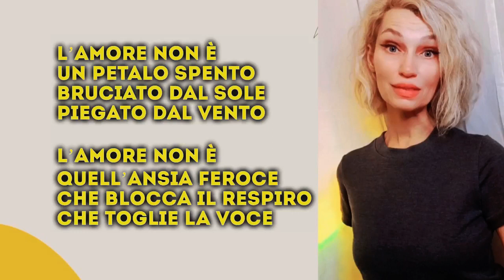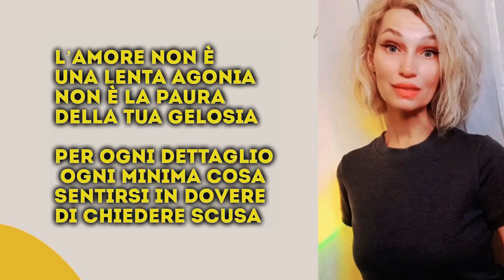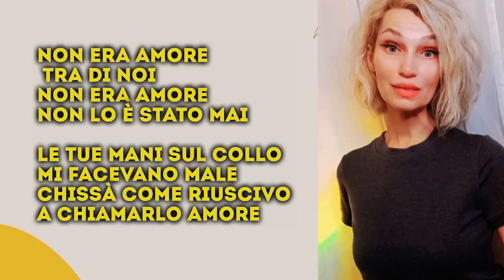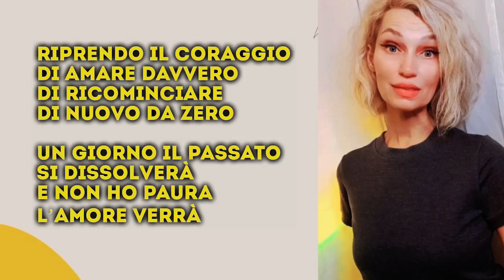L’amore non è -Deborah Iurato cover by Ira Derzhava.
Любовь не потухший лепесток
сожженный солнцем изогнутый ветром
Любовь - это не та жестокая тревога
который блокирует дыхание
что отнимает голос
Любовь не смотреть вниз
оправдать тривиальную задержку
Любовь не в том, чтобы меняться во всех отношениях
выглядеть так, как ты хотел
годы прошли
это закончилось вот так
но я уже не та маленькая девочка, которая
он всегда говорил да

Между нами не было любви
это не была любовь это никогда не было
твои руки на моей шее
они причинили мне боль
кто знает, как мне удалось
назвать это любовью

Любовь - это не медленная агония
это не страх твоей ревности
за каждую деталь каждую мелочь
чувствовать себя обязанным извиниться

Любовь не лечит твои шипы
молча надеясь на конец
любовь не найти себя измененным
посмотри в зеркало и почувствуй себя не так

Теперь, когда я вспоминаю
как жаль, что ты делаешь меня
раны уходят
но они никогда не отменяют

назвать это любовью

назвать это любовью

Я восстанавливаю свою храбрость
по-настоящему любить
начать с нуля
Однажды прошлое растворится48
и я не боюсь
любовь придет